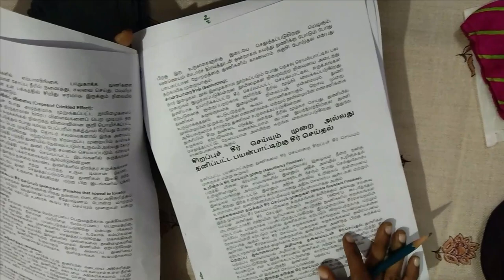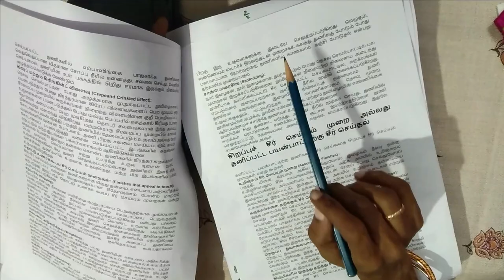Special Teachers Recruitment Examination - Practice Questions